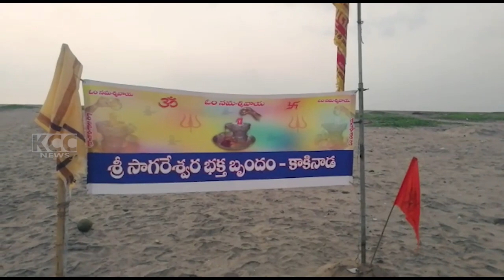SAGARESWARA BAKTHA BRUNDAM || 07-04-2023 KCC NEWS